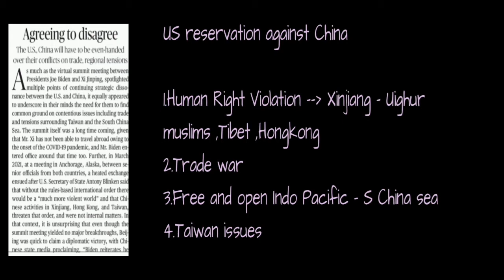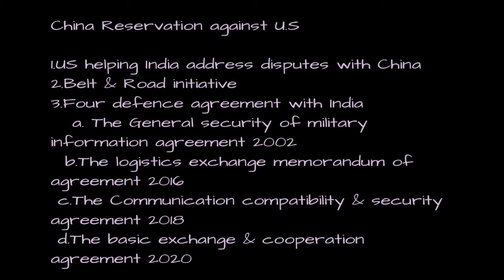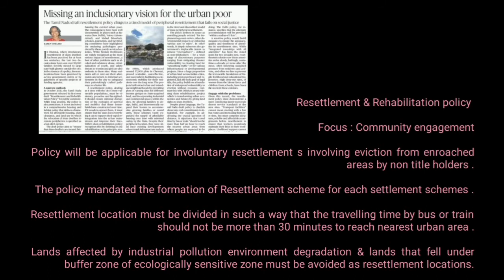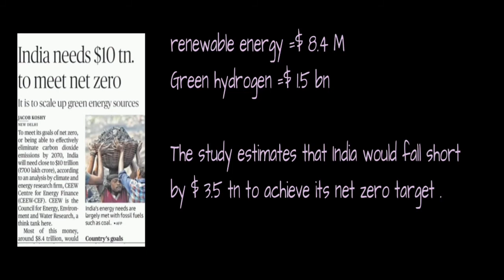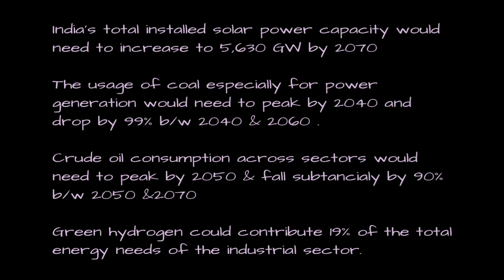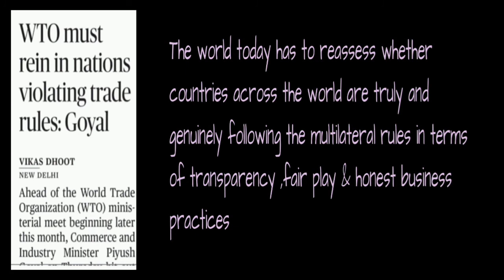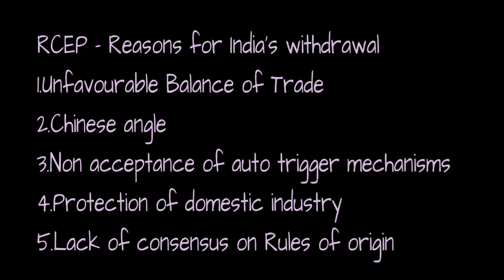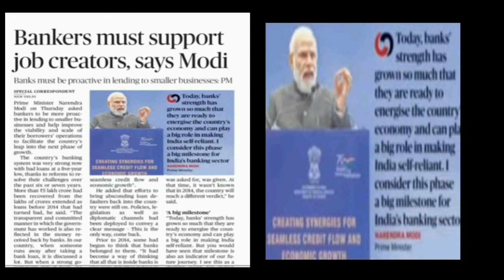DAILY HINDU NEWSPAPER ANALYSIS || MALAYALAM || NOVEMBER 19